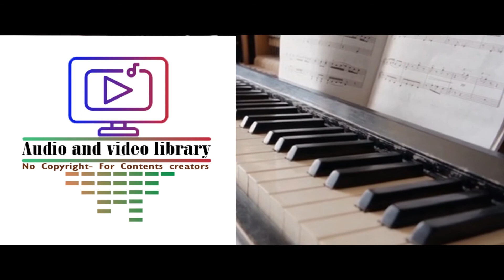0131 Dances and Dames YouTube Audio Library